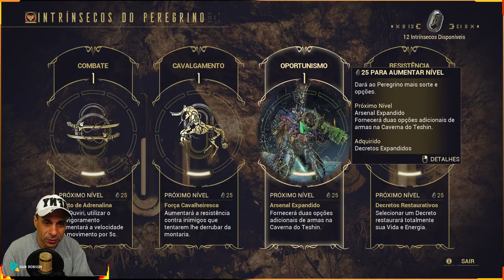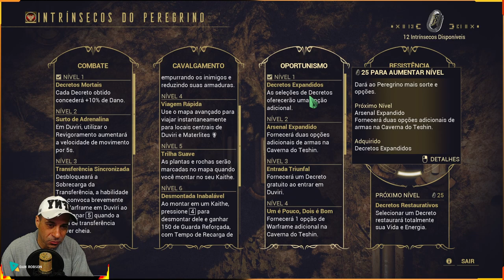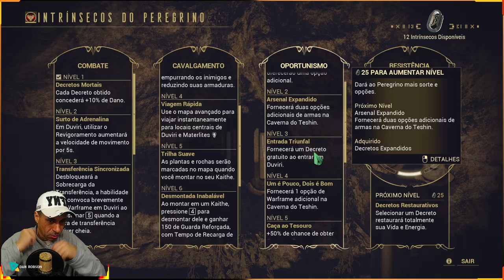WARFRAME - BABYFRAME DUVIRI - SUPER TUTORIAL NOOBPRO !!